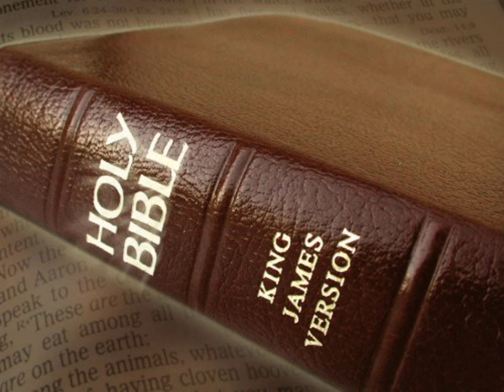King James Version Bible Audiobook Book of Job Chapter 35